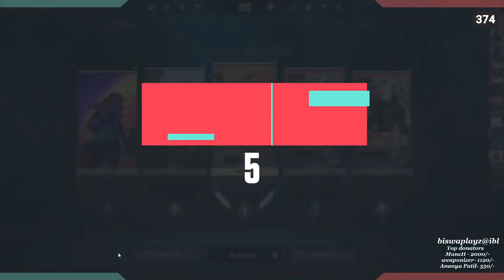I go I wiff I die | Road to 500 subs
My self Biswa, I am a regular streamer and I play different types of games.
You can support channel by💸 UPI= biswaplayz@ibl

SPECS:-
»CPU: Intel cpu I7 12700 UHD graphics 770
»RAM: Corsair 16GB DDR 5 RAM 5200Mhz
»GPU: Zotac gaming GEFORCE RTX 3060, 12GB
»SSD: SAMSUNG 1 TB  NVME SSD
»Motherboard: Gigabyte MB Z790M Aorus Elite AX DDR 5
»Monitor(primary): Lenovo L22e-20  75Hz
»Monitor(secondary): DELL E1916HV  60Hz
»Mouse: Razer DeathAdder Assential.
»Keyboard: Redragon Anivia k614 RGB mini
»Headphones: Redgear
ᴄᴏɴᴛʀᴏᴠᴇʀꜱɪᴀʟ, ᴀʙᴜꜱɪᴠᴇ, ᴅɪꜱʀᴇꜱᴘᴇᴄᴛꜰᴜʟ ʙᴇʜᴀᴠɪᴏᴜʀ, ꜱᴘᴀᴍᴍɪɴɢ ᴛᴇxᴛ/ᴇᴍᴏᴊɪꜱ, ꜱᴇʟꜰ ᴘʀᴏᴍᴏᴛɪᴏɴꜱ ᴀʀᴇ ɴᴏᴛ ᴀʟʟᴏᴡᴇᴅ. ᴍᴏᴅꜱ ᴀʀᴇ ᴀʟʟᴏᴡᴇᴅ ᴛᴏ ᴛɪᴍᴇᴏᴜᴛ ᴡɪᴛʜᴏᴜᴛ ᴀɴʏ ᴡᴀʀɴɪɴɢ!!

Hello everyone ❤, If you are having any kind of 'IT related' issues and need support. You can ask directly to our IT Experts for a simple and easy PC Solution and we will help you to know more about IT Technologies.
so go and check out 'PC Solution' website and do follow.
We will love to help you and teach you many things.